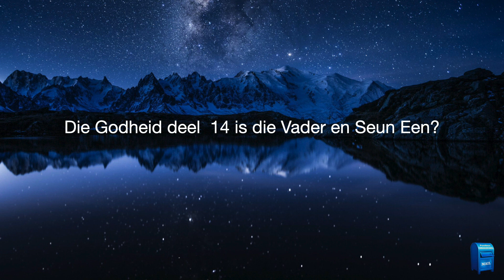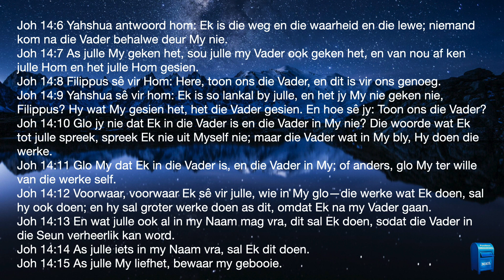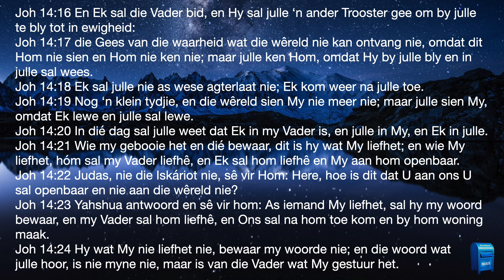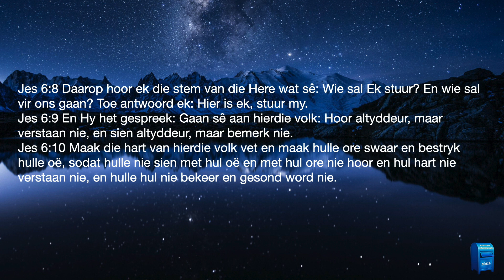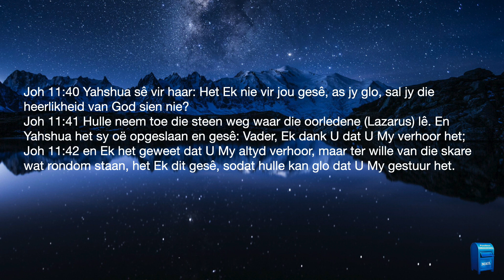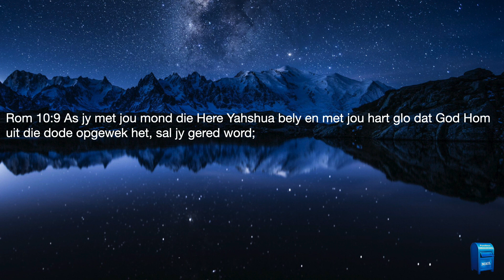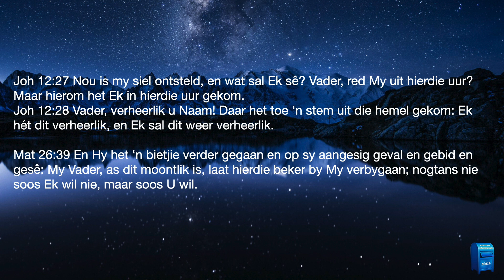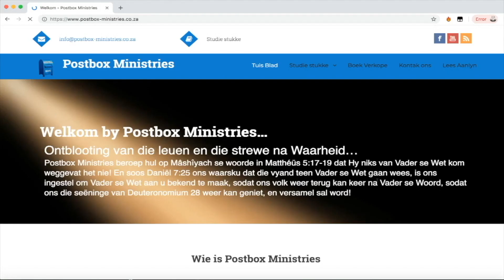Die Godheid deel 14 is die Vader en Seun werklik Een?